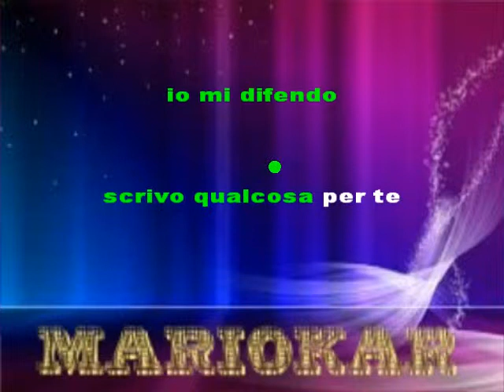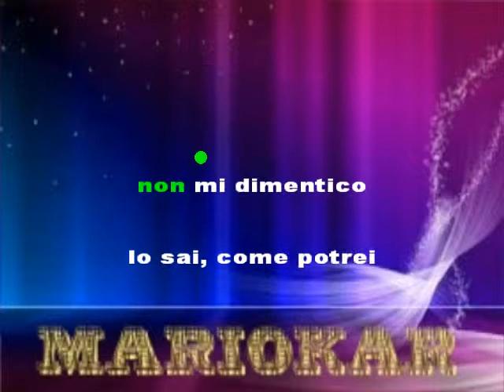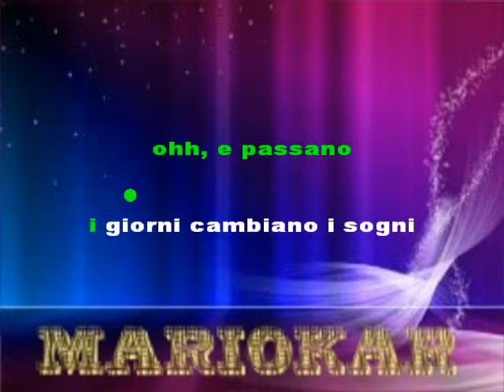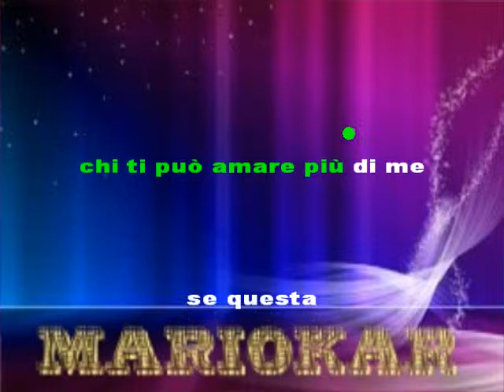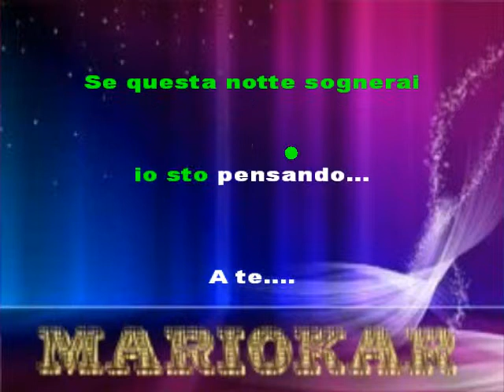Alex Baroni Ultimamente karaoke